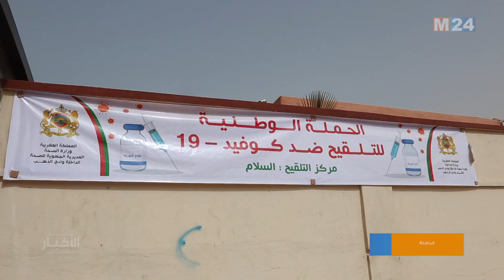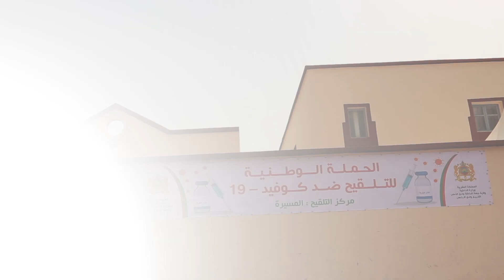الداخلة - وادي الذهب.. حملة التلقيح ضد كورونا تتواصل في ظروف جيدة